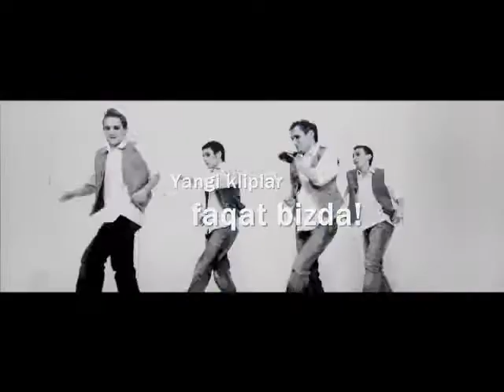Rayhon - Tabassum qil+ MP3 DOWNLOAD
New video music By Rayhon - Tabassum Qil.Nice video music.. Guys enjoy it!